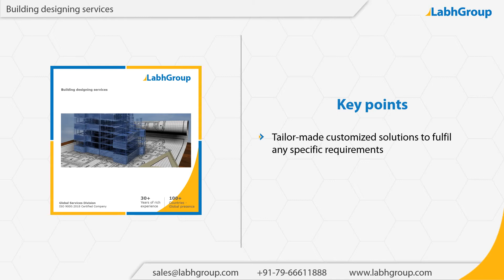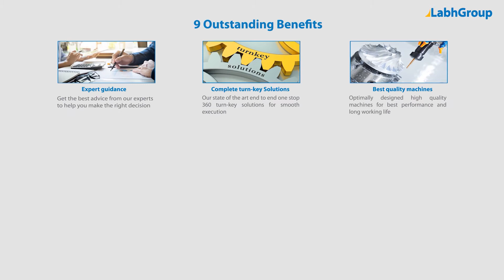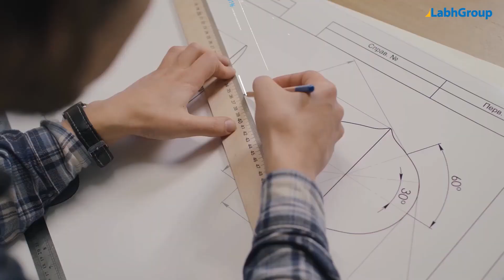Building designing services | Labh Group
Best quality Building designing services from Labh Group - A Global leader with 30+ years of experience and presence in 100+ countries worldwide and serving 10,000+ delighted customers throughout the world.

► Salient features : Building designing services

You are invited to buy Building designing services from Labh Group